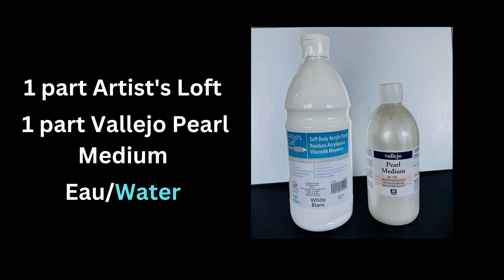#75- Rings'n Clouds !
Tutorial with 2 Ring Pours and 2 Cloud pours in combination with a cloud mix to obtain a cloudy effect with a third one as a bonus video. Watch these 5 pours give a different result each time. So grab your supplies and dive into the creative world of easy art! Join me on my channel to discover many other exciting techniques like this one.

Tutoriel avec la technique Ring Pour et en combination avec une mélange pour obtenir une effet de nuage. 5 coulées avec une autre résultat à chaque fois. 2 ring pours et 2 cloud pours avec une video Bonus a la fin. Alors prenez vos fournitures et plongeons dans le monde créatif de l'art facile ! Rejoignez-moi sur ma chaîne pour découvrir de nombreuses autres techniques passionnantes comme celle-ci.